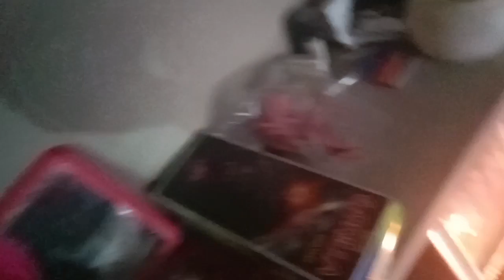Happy Diwali 🎇🪔🪔#003 💥💥gar per ptaka bajaya #pleasesubscribe